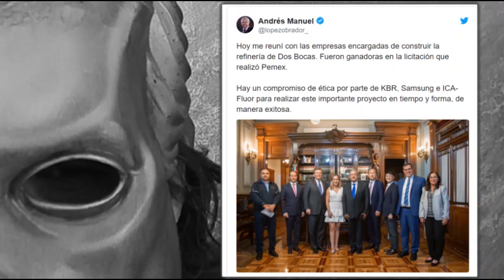¡Presidente AMLO se reúne con ganadoras de licitación para construir refinería 2 Bocas!